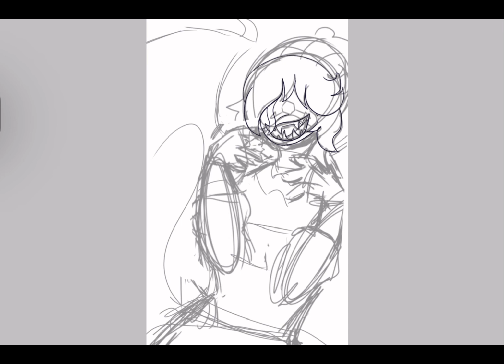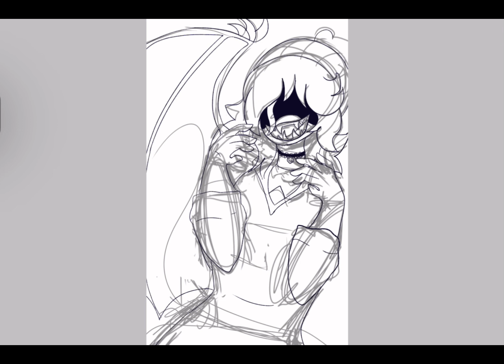Zombie Uzi || Murder drones [SPEEDPAINT] (READ DESCRIPTION)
About the video: I’ve been working on this for about a day or two and I’m REALLY proud of how it turned out. It’s a little different for me to draw a non-animal character, but a worked through it!

I’m sure everyone has noticed my strange upload schedule by now so let me address it. I am currently extremely busy with school, home life, and working on MAP parts, including hosting my own MAP. For these reasons I have been posting less frequently. I think for now it’s best that I am going to take a break from posting for a while. It won’t be for long, just to kind of help myself relax a bit. If I do post, it will be either MAP parts or speedpaints for now. Don’t worry though, I have an animation meme I’m working in that I think you guys will really enjoy, and a few other larger projects. I will continue to work on those still and hopefully have something better for when I come back.